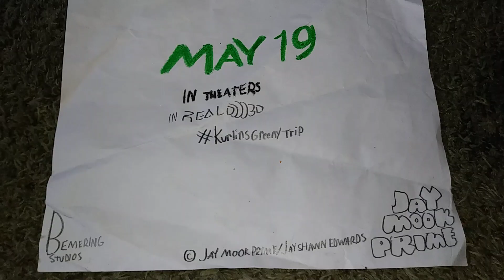Kurlins: Greeny Trip - Valentine's Day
Happy Valentine's Day from Kurlins: Greeny Trip.